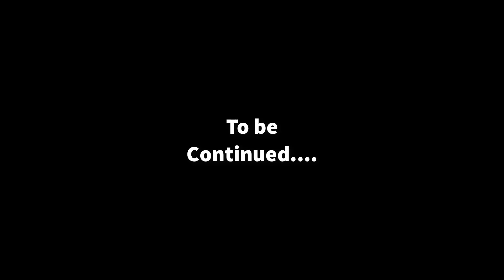The Story of NoahAtlantis Episode 1 | The Nexus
Welp the wait is FINALLY over! I hope you guys enjoyed the first episode if ya did be sure to give this video a BIG fat thumbs up!